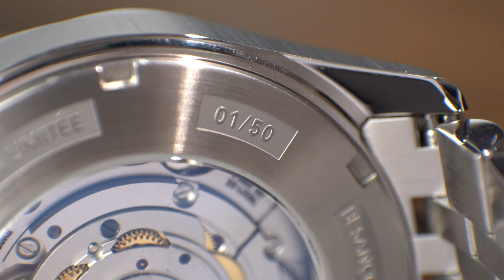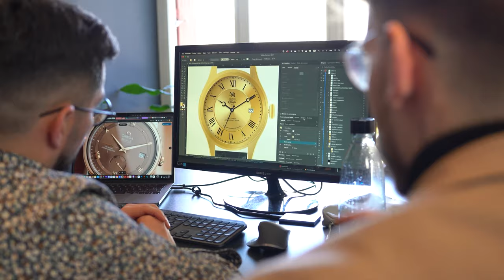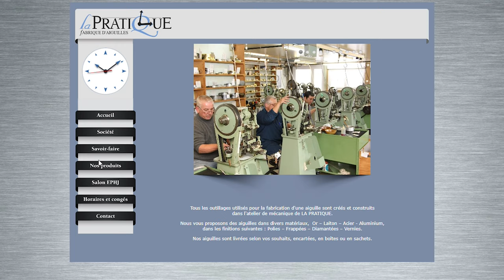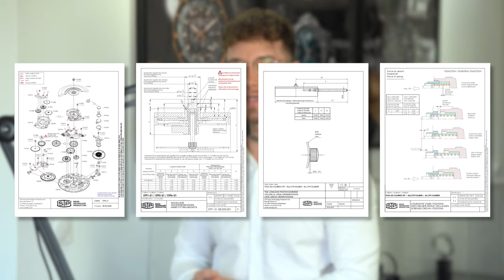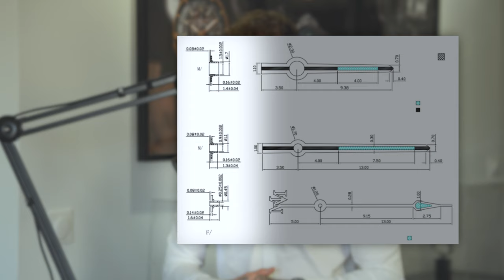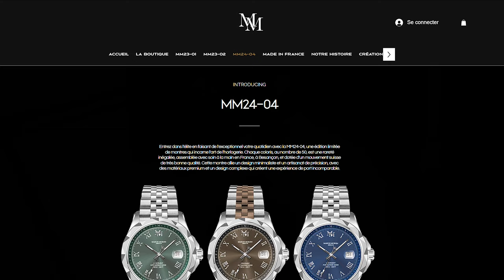Comment Sont Créées Les Montres Maison MORFIN ?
Aujourd'hui on parle dans ce podcast dédié à ma marque  de montres Maison MORFIN de l'ingénierie derrière chacune de nos collections. Travail très complèxe qui mélange coordination d'usines, plans de conception design et bien plus encore.

▬▬▬▬▬▬▬▬▬▬▬ LIENS  ▬▬▬▬▬▬▬▬▬▬▬